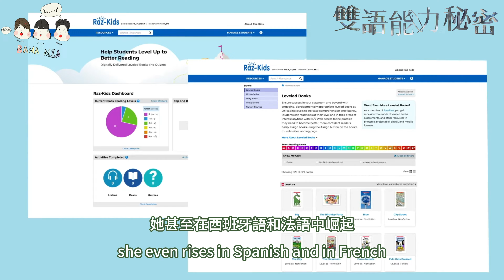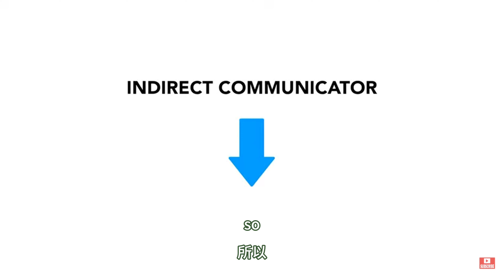【家】哥倫比亞型男文化衝擊- 台灣讓人驚豔還是驚嚇!? 美食、文化、生活大不同！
哥倫比亞型男勇闖台灣！美食、文化、生活大不同，究竟是驚喜還是驚嚇？

我們一家人

Baba, Mama & Mia
哇是Mia 😊 : 愛書成癡的小書蟲 + 運動小高手
Baba 是哇 😊 : 斜槓的爸爸從職棒培訓球員到科技業主管和運動品牌創業家（BASENEFIT）
Mama 是哇 😊 : 英語教學20餘年的英語系博士生馬麻

不同特色的三位主角組成了我們這一家 喜歡全家一起進步著，也喜歡分享生命中的經驗，透過這個頻道紀錄一家三口英語學習、運動訓練及生活大小事，也和大家一起分享 = )